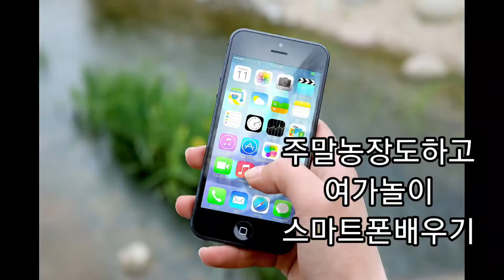통통박영숙 농사짖고 여가SNS 배우기 꿈마을 박정애